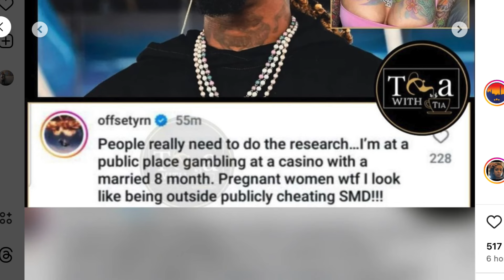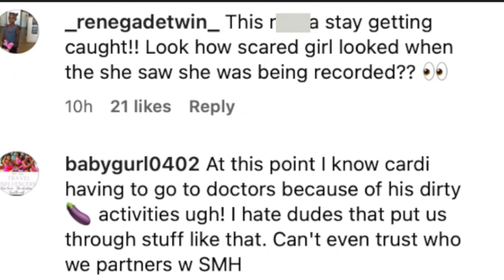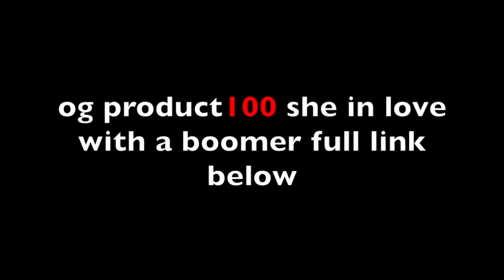Cardi B Sh0ck 0pp$ Tasha K L3@K#D V!d Offset With Ex Pretty Redz At Casno